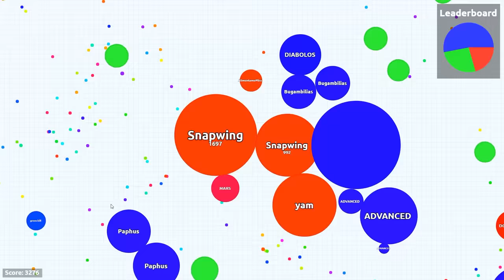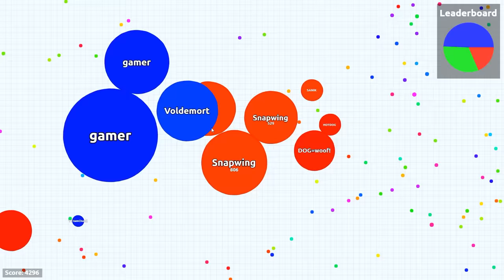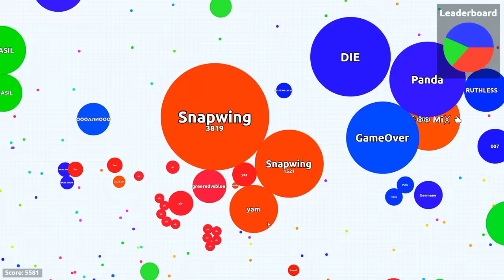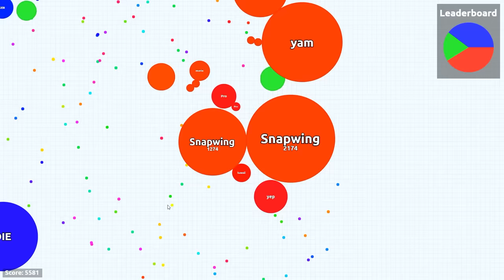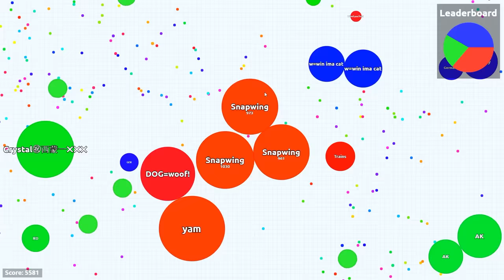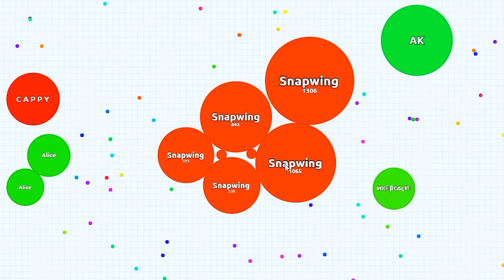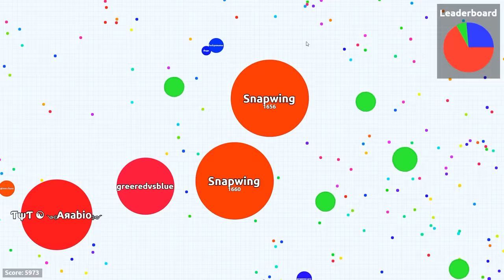Part 1: The Legend of Yam | Part 2: Self-mutilation SOLO – Turnaround # 28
There are a number of outstanding Agar.io players.  Here comes another one – ”Yam”! I record this video about two weeks ago and I finally decided to upload it.

[Sound]
Cartoon Pop » Cartoon Pop (Clean)
Creator: Unfa